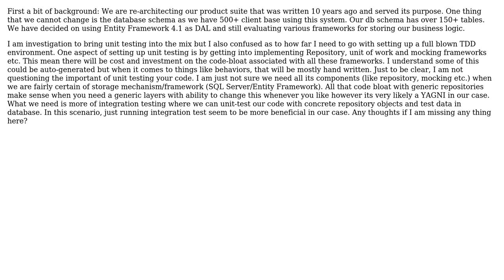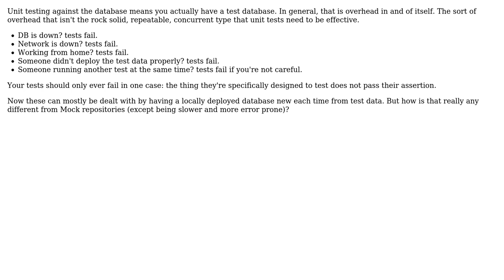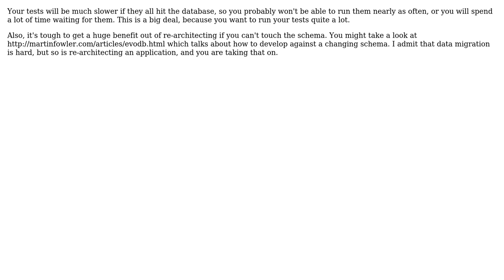What's wrong performing unit test against concrete implementation if your frameworks are not...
Software Engineering: What's wrong performing unit test against concrete implementation if your frameworks are not going to change?

With thanks & praise to God, and with thanks to the many people who have made this project possible! | Content (except music & images) licensed under CC BY-SA | Music | Images & others | With thanks to user Telastyn user psr user palm snow user akton and the Stack Exchange Network Trademarks are property of their respective owners. You are responsible for your own actions.